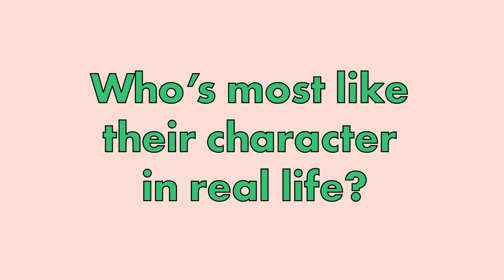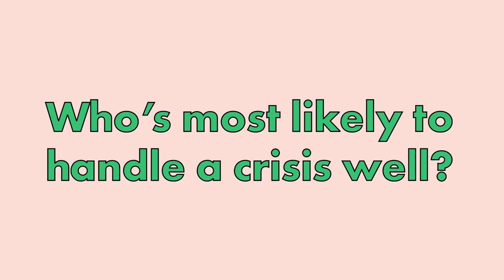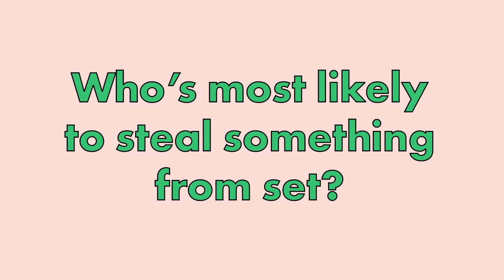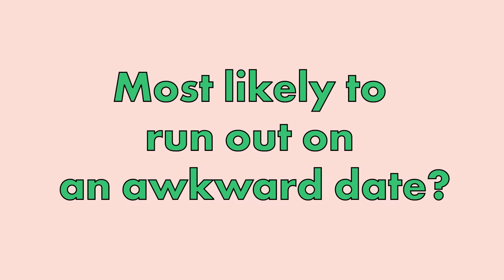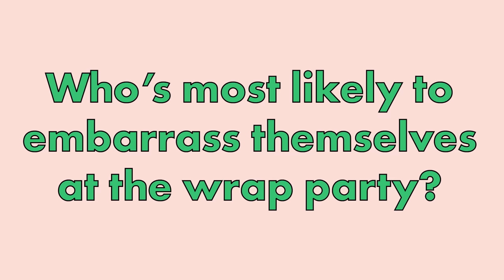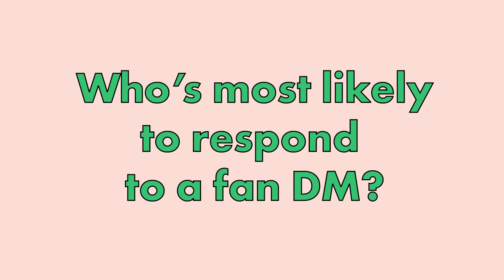"We've all stolen from set!" The cast of Sex Education play Most Likely To | Cosmopolitan UK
Sex Education is back! We played a game of Most Likely To with Aimee Lou Wood (Aimee), Ncuti Gatwa (Eric), Mimi Keene (Ruby) and Asa Butterfield (Otis) to find out who's most like their character in real life, who gives the best advice and why Ncuti is in trouble with the costume department...